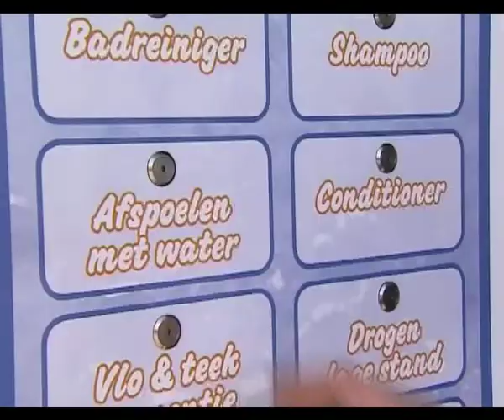Digit Dogwash movie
The #1 Dogwash available in the world